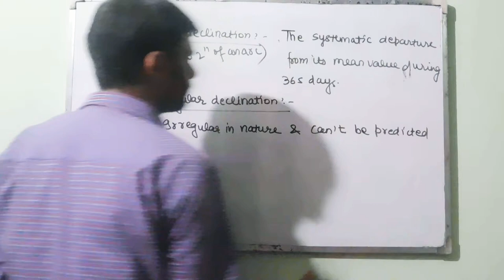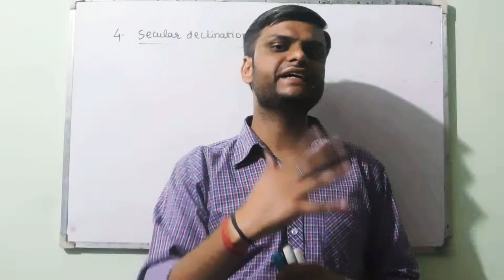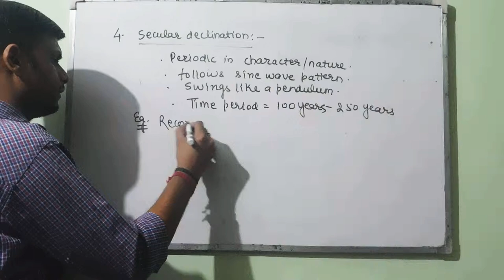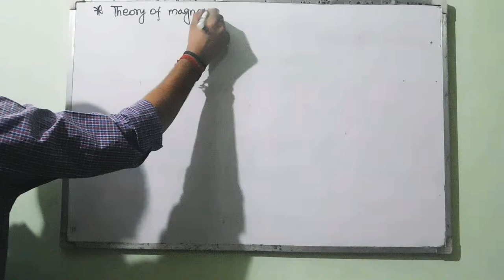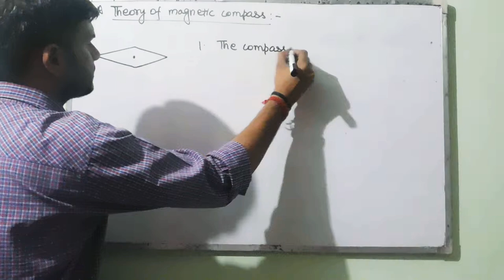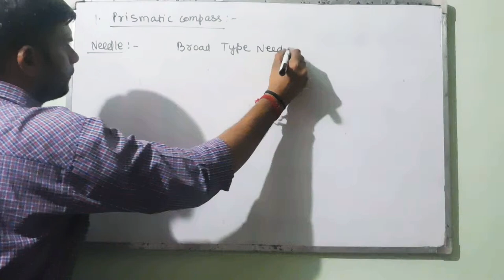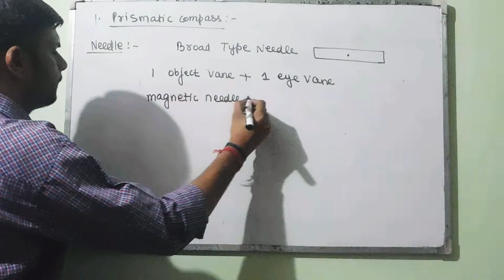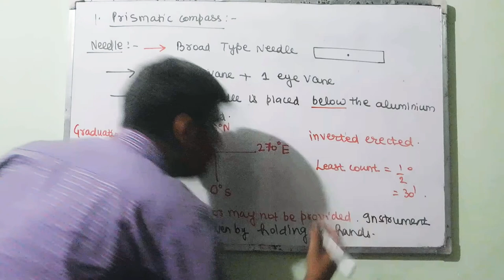COMPASS SURVEYING I IRREGULAR DEINATION I SECULAR DECLINATION I MAGNETIC COMPASS THEORY I CIVIL ENGG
In this video Part-2, detailed discussion of Compass Surveying has been done with its significance, which will be useful for aspirants of IES/PSU/GATE/SSC-JE and State JE/AE exams.